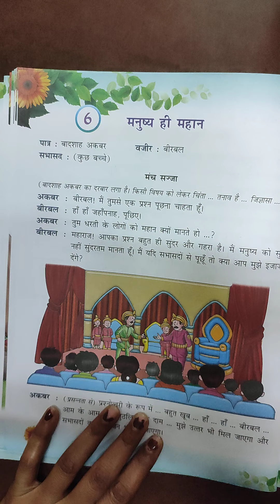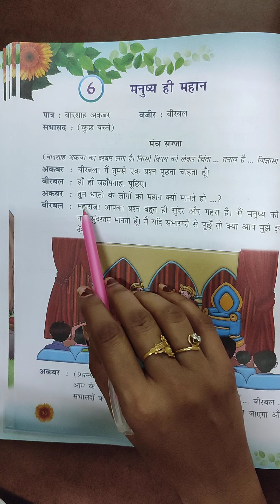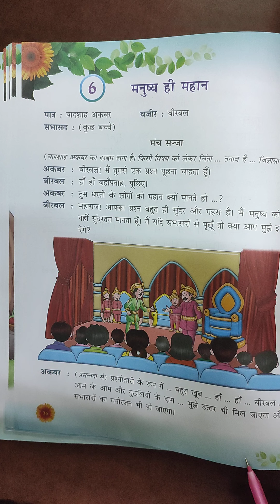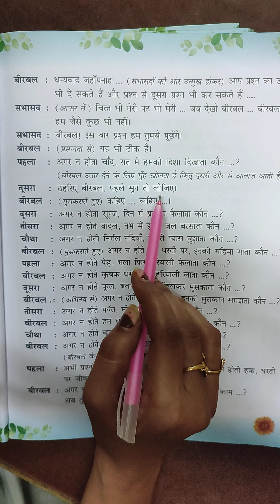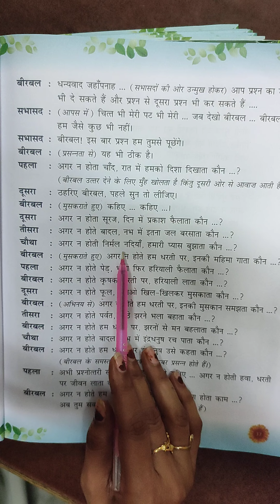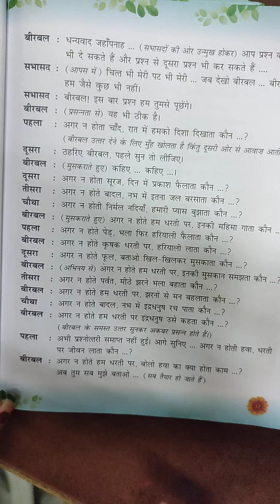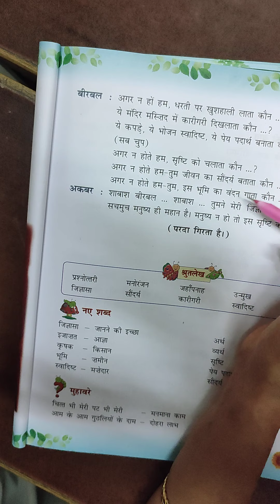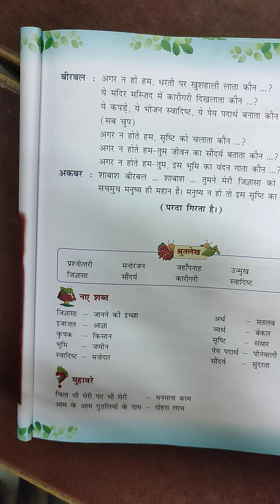7 9 21Em std 5 sub Hindi ch 6